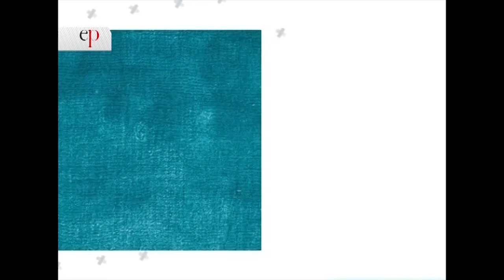Estilo Propio: Cuarto de niños